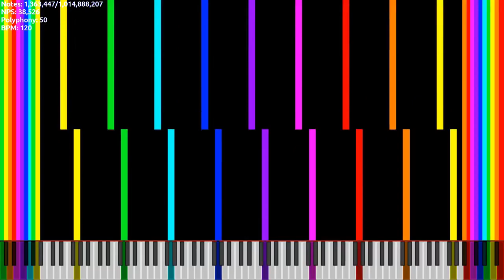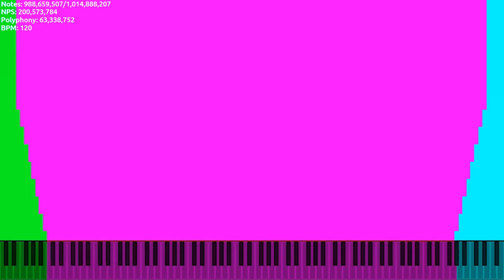[Black MIDI] HAHA Song / 1.01 Billion Notes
Made by: Orangepaprika 67
Used Program: Ultralight MIDI Player
Used Soundfont: K-Bass Deluxe 3 (Realistic).sfz
Used Synth: Keppy's MIDI Converter (2,000 Voices)